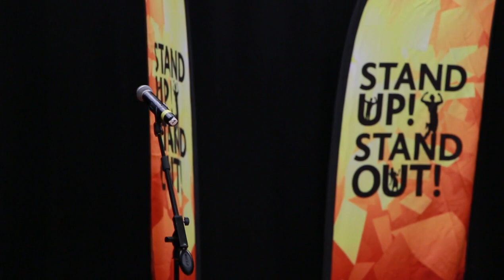Jessica - Mangere College - Stand Up Stand Out 2014 - Live NZ